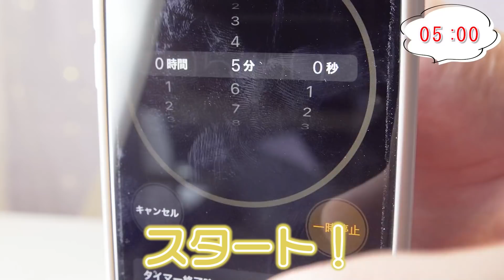【TikTok】5分間で何本撮れるかにチャレンジ⛈🍈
本日は！
『もかろんずの音源でTikTok』☁️🍈

今回はみんなが作ってくれた音源を使って制限時間内に何本のTikTokを撮れるのか！っていう企画です✨ほんとにたくさんの音源ありがとうございました🤍今回使えなかった音源も随時TikTokで使うのでお楽しみに！！

みんなも撮ってみてね！！